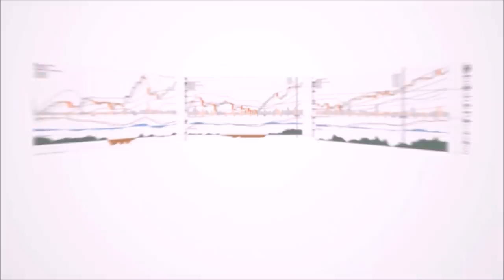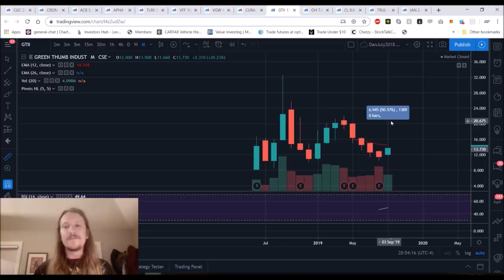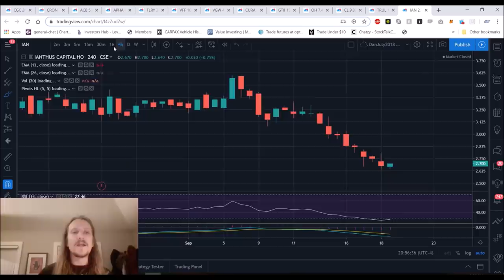Marijuana Stocks Technical Analysis Chart 9/18/2019 by ChartGuys.com